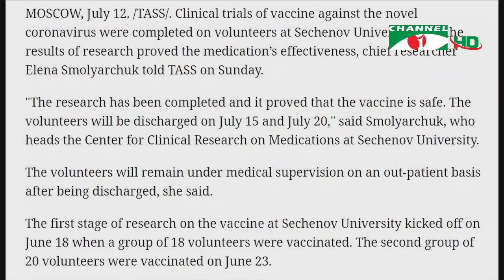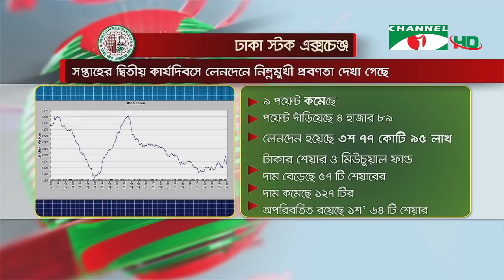করোনাভাইরাস আপডেট || চ্যানেল আই সন্ধ্যা ৭টার সংবাদ || Channel i NEWS (July 13, 2020)